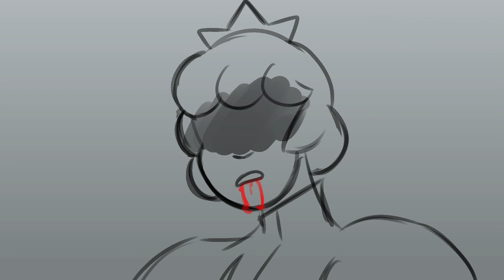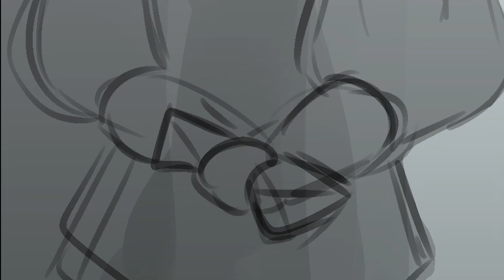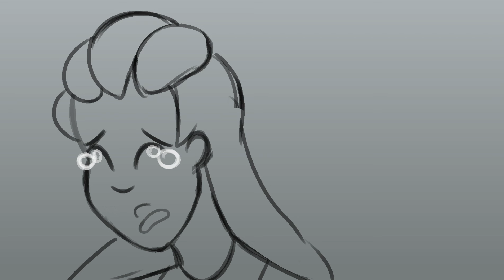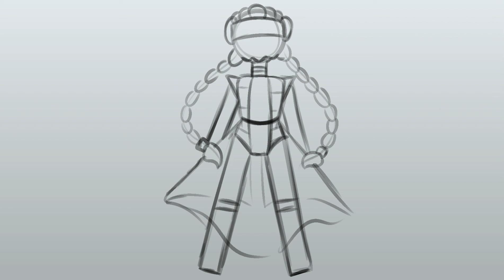Teen Idle (Lady Jane Grey animatic (Six the Kids))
Woo! Look at me churning out all this shit! It's so much fun! Admittedly this is one of the sadder ones because Lady Jane Grey is honestly one of most tragic figures in history. Queen fo Nine days arranged by her father-in-law in order for his family to have more power. Her whole marriage was arranged so that they could be Edward's heirs. Mary I saw that Jane had been a puppet and was willing to spare her but then her dad fucked it up by holding uprising against Mary's new rule and future husband. Jane was just 15 when she executed.

The next animatic will be Mary Queen of Scots (or Mezza Scots to help stop confusion) and i will be using Part of Me by Katy Perry. I'm really looking forward to making this animatic because i've had an idea lined up for this for ages now!

P.S. Stay safe everyone! and wash your hands!! Xxx